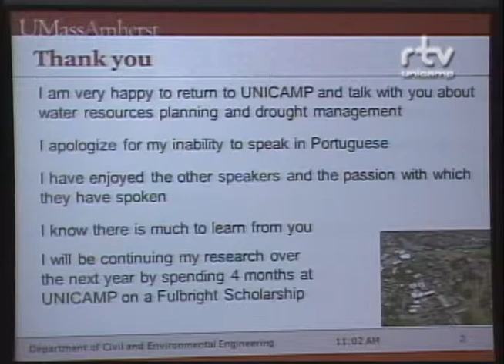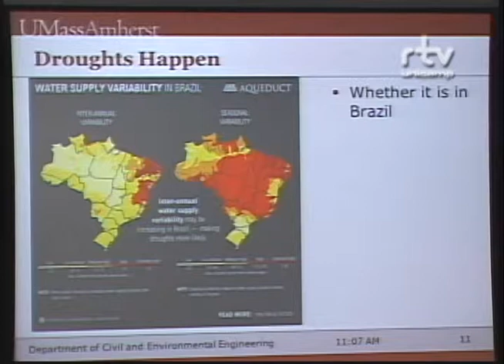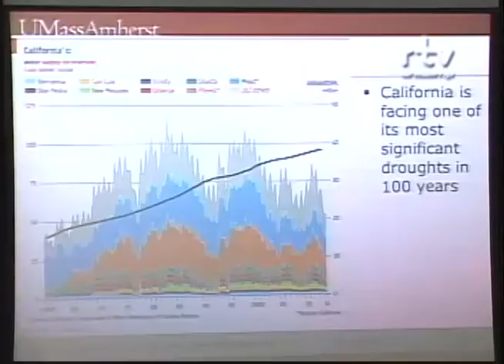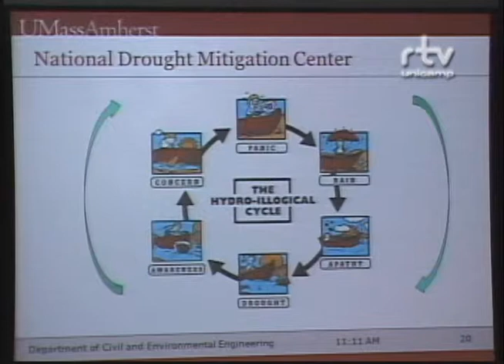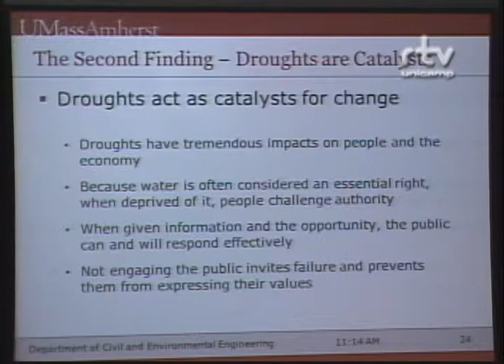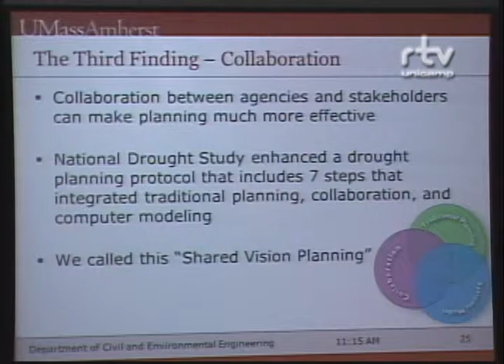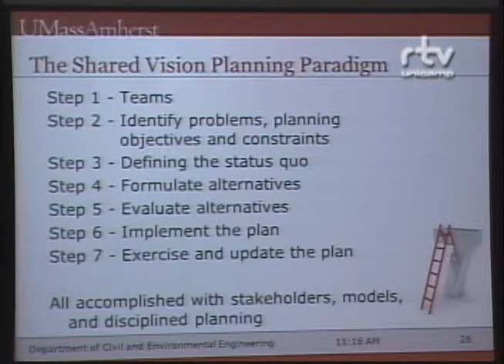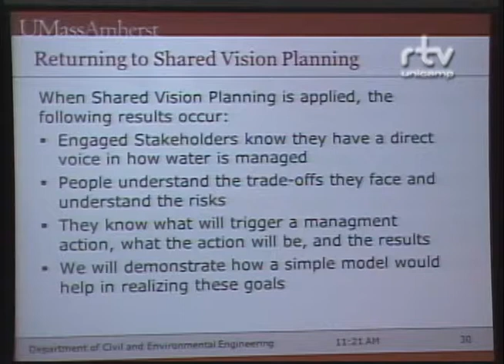Fórum Sustentabilidade Hídrica - Richard Palmer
Palestra de Richard N. Palmer, professor de Engenharia Civil da Universidade de Massachusetts – Amherst, na conferência “Exercício de simulação de estiagem usando modelo desenvolvido para o Sistema Cantareira”, no Fórum Sustentabilidade Hídrica: Perguntas, Desafios e Governança. O evento foi realizado pelo Fórum Pensamento Estratégico (PENSES) da Universidade Estadual de Campinas (Unicamp), em 17 e 18 de março de 2015, no Centro de Convenções da Unicamp.